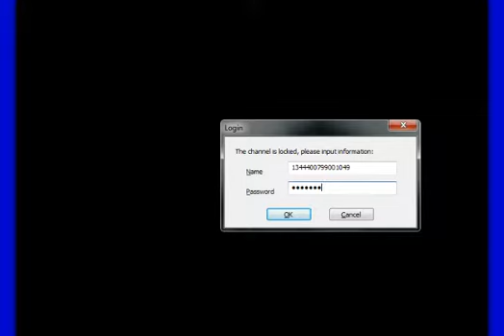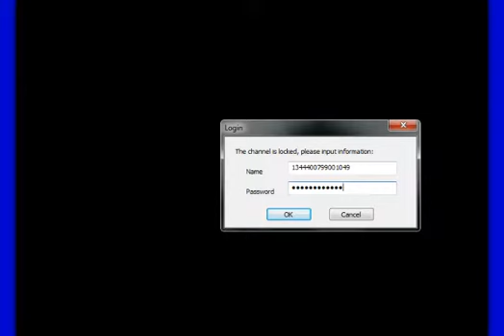RD CONGO - PARLEMENT EN DIRECT : ABSENTEISME SANCTIONNE ! (16 juin 2013)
-- Invalidation des deputes qui ont des absences injustifiées et non autorisées.

- Cloture de la session de mars par Aubin Minaku.